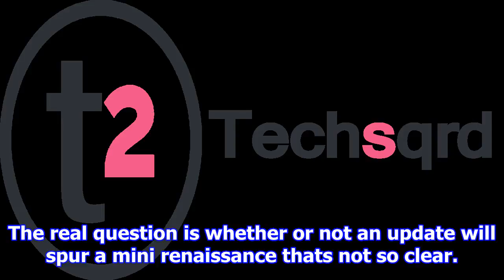[NEWS 24h] 'super mario run' update breathes life into nintendo's mobile plans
'super mario run' update breathes life into nintendo's mobile plans
To help spur interest, Nintendo will cut the full games price in half between September 29th and October 12th. Its no secret that Nintendo is less than thrilled with the games performance. Although it...
facebook friends 4 ways!